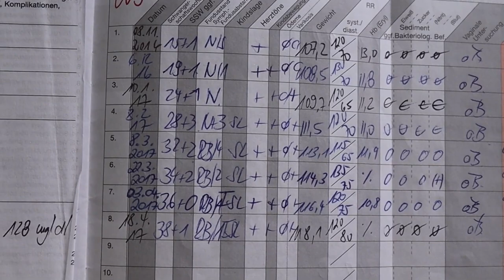История Ани. Набор Веса После Родов. РЕАЛИТИ. Лана, Я Худею! Серия 1.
Ко мне, за помощью, обратился очень близкий для меня человек. Аня помогала мне первое время после того как я переехала в Германию. Аня никогда не была тонкой и звонкой, росла пухлым ребёнком. Впервые похудела в 14 лет, не прилагая особых усилий. О питании и спорте не задумывалась. В 24 года весит 73 кг и с ним становиться на учёт по первой беременности. Набирает 20 кг и после родов успешно избавляется от них, используя систему похудения. Начались проблемы с ногами, и Аня решает, что двигательную активность нужно ограничивать. Но с тремя работами это невыполнимо. Ей также некогда налаживать режим питания и готовить здоровую еду. Днём ест абы как, а основной приём пищи ближе к 00:00 и сразу спать. Так, постепенно к 30-ти годам вес растёт и достигает 90 кг. Во вторую беременность вес уже более 100 кг. С этого момента и до сегодняшнего дня масса тела никогда не был ниже. Небольшой перерыв и рождается третий малыш. Аня хочет работать с лишними килограммами. Делает попытки взять себя в руки и худеть по старой системе, но не выдерживает её. И так несколько раз. В этом видео Аня расскажет более подробно свою историю. Я очень верю что вы поддержите ее в комментариях.

Почему на 1000 калорий я жирею! Физиология похудения!